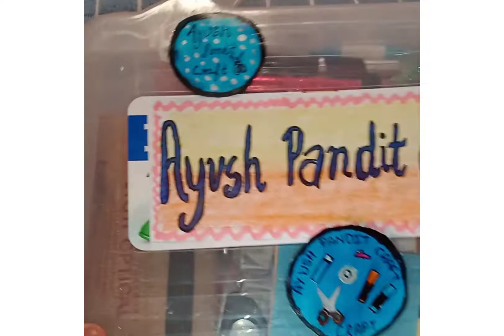unboxing of my craft kit box#shorts